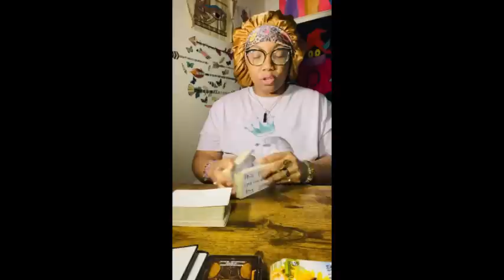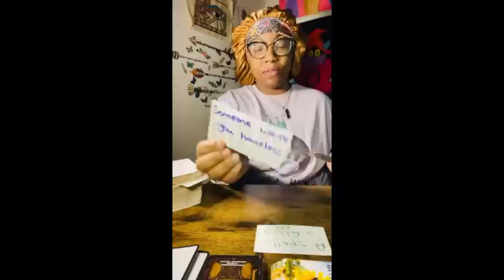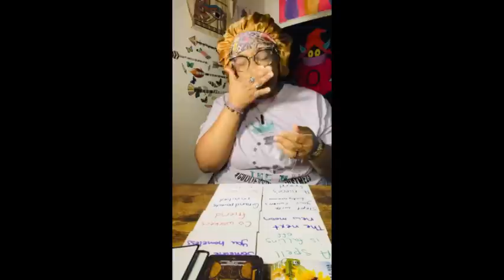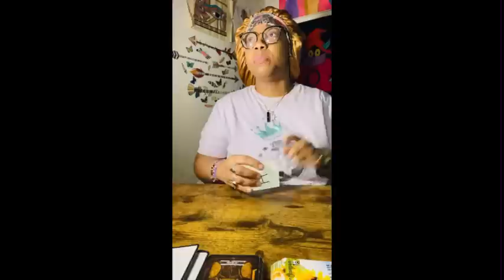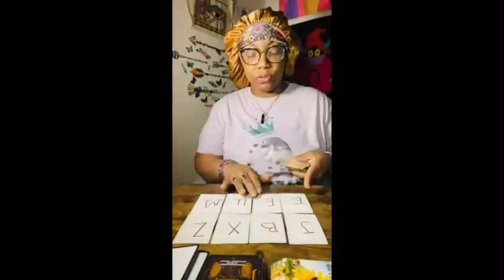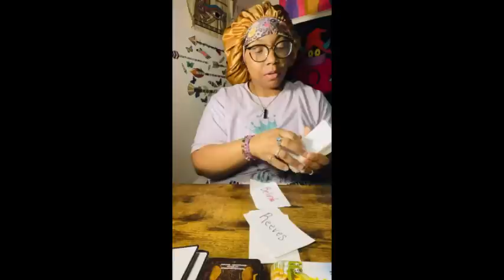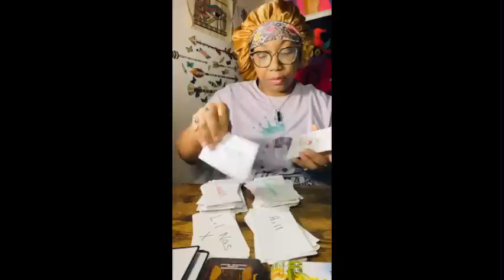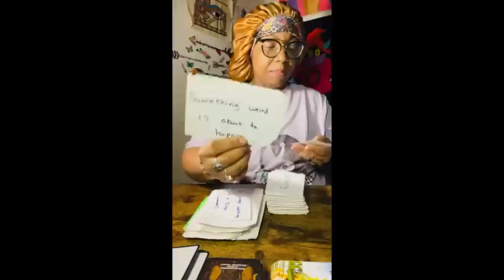Child Killer Looking At What You Got So Can Come Take It Child’s Mother Ashamed 😞 Treasure Box 🧺